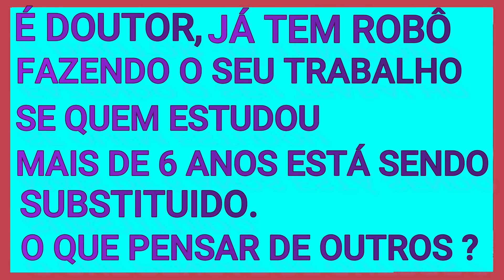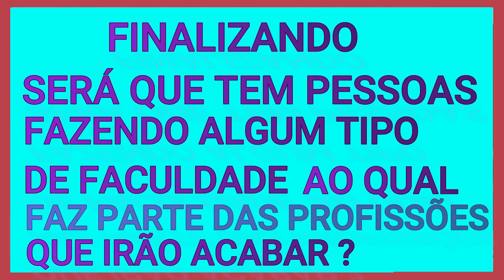INTELIGÊNCIA ARTIFICIAL FIM DE QUAIS PROFISSÕES ?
AS MAQUINAS Estão aí assumindo aos poucos
 o lugar do Ser humano.
Será que 80% das profissões realmente estão chegando ao fim ?
 Robôs x Seres Humanos. Qual será a preferência dos patrões ?

Agradeço a você que vem apoiando meu Canal